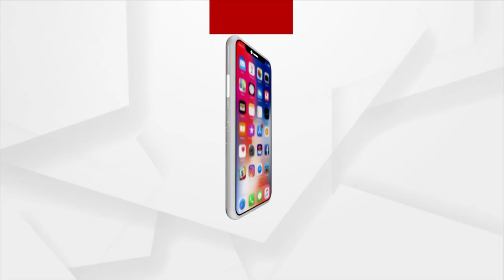Samrat Choudhary’s Statement Draws Attention; Compares Rahul Gandhi’s Look With Osama Bin Laden